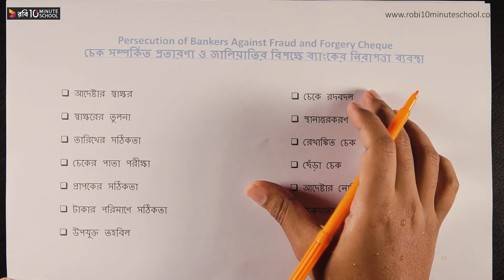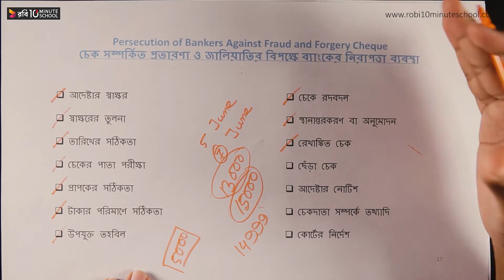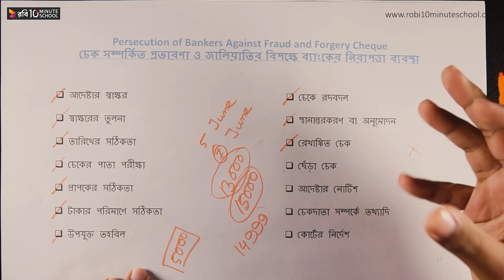০৬.১৮. অধ্যায় ০৬ : চেকের জালিয়াতি ও প্রতারণার বিরুদ্ধে ব্যাংকের নিরাপত্তামূলক ব্যবস্থা [HSC]